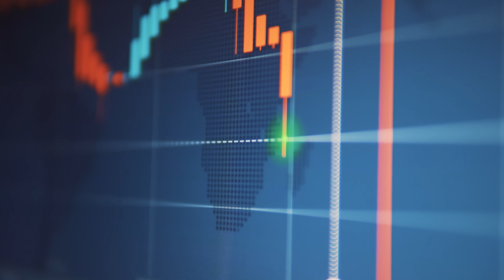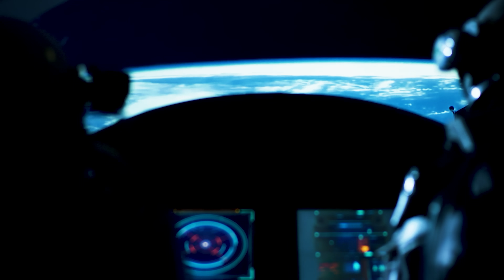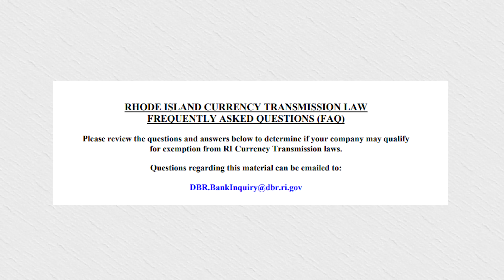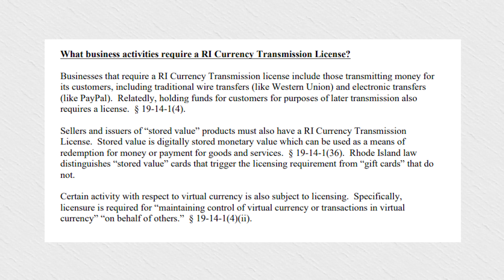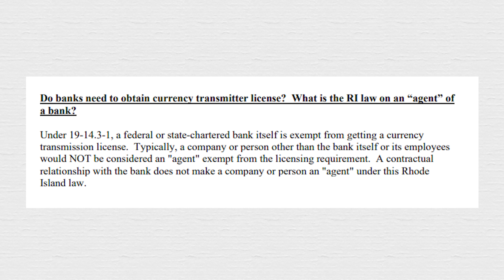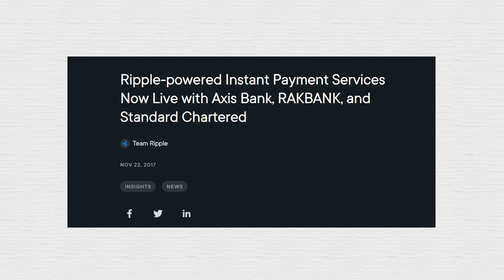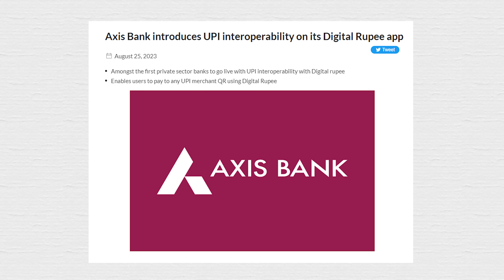Did I Discover How X.com Will Use XRP?